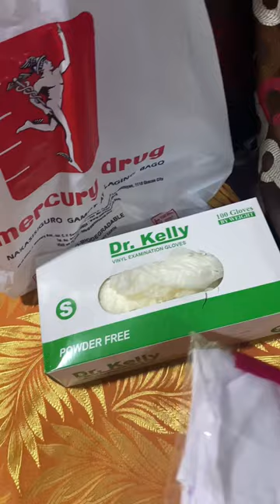LABORATORY GOWN + SURGICAL GLOVES @Leah Demecillo